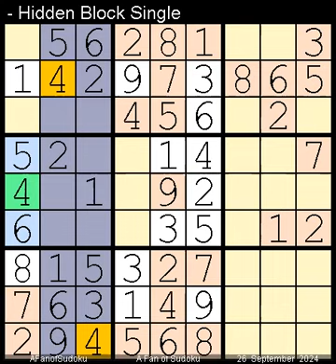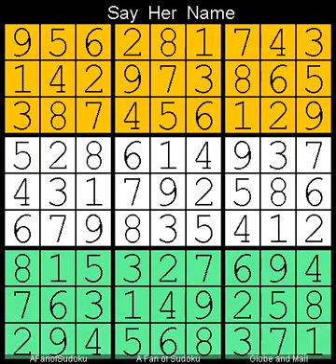How to Solve The Edmonton Journal Sudoku Three Star? 26 September, 2024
Description

- Cheers

سودوكو
ซูโดกุ
数独
스도쿠
судоку
सुडोकू
സുഡോകു
סודאָקו
ਸੁਡੋਕੁ
சுடோகு